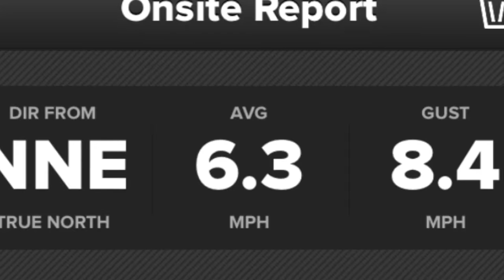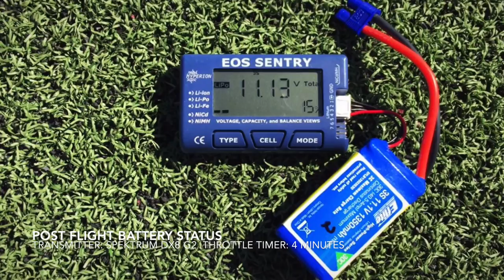FMS A6M3 Zero 750mm w/ Lemon Rx Receiver / Stabilizer - 3S Test Flight w/ Dog Chase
Here is the initial test flight of my FMS 750mm A6M3 Zero on 3S, using the Lemon Rx 7-Channel Receiver with Stabilizer. (Click the "Show More" tab for details..)

The FMS 750mm A6M3 Zero on 3S is a very impressive warbird and rendition of the once feared Mitsubishi Zero.  Additional care with the setup of this plane is a must however, as this model came out of the box with some issues.  The first matter to address was the inherent tail-heaviness of this model  Having a 40mm CG and a short nose, it was absolutely necessary to use (5) 7-gram stick-on lead weights from Great Planes, in order to achieve the correct CG.  The lead weights have been glued on using slow-cure epoxy at the front of the nose and covered by the cowl.  The other issue was interior compartment space, or lack thereof.  Careful cutting of the base of the fuselage allowed the Lemon Rx 7-Channel Receiver with Stabilizer to sit below the “cable traffic” and double-sided taped directly on the center of the main wing, unobstructed by wires and the ESC.  The ESC has been upgraded to an Eflite 30-Amp Pro Switch-Mode BEC Brushless ESC (V2) and is double-sided taped to the port side of the interior of the fuselage, away from the Receiver.  The final issue to resolve was the angle of the landing gears which would lead to frequent nose-overs and potential prop breaks.  This was an easy fix, and the landing gear wires have been equally bent and raked forward, eliminating that issue altogether.

After these key points were resolved, I was rewarded with an excellent FMS mini-rocket warbird with solid handling and flight characteristics.  This video was initially intended to be a short 4-minute test flight for later review.  However, the flight was interrupted by an unwanted “guest” on the flying field which caused me to extend my flight to an additional 2 minutes and 44 seconds.. All caught on video. (WARNING - FOUL LANGUAGE FROM THE DOG OWNER).

TRANSMITTER, RECEIVER, & SETUP

Transmitter:  Spektrum DX8 G2
Receiver:  Lemon Rx 7-Channel Receiver with Stabilizer
Gain Settings:  Aileron - 10 O'Clock, Rudder - 11 O'Clock, Elevator - 11 O'Clock
High Rates:  100-Aileron / 30% Expo, 100-Elevator / 30% Expo, 100-Rudder, 5% Expo
Low Rates:  70-Aileron / 25% Expo, 70-Elevator / 25% Expo, 70-Rudder, 5% Expo
Center of Gravity:  40mm from the leading edge of the main wing – (5) 7-gram weights placed inside the cowl for correct CG
Battery:  Eflite 3S 1350mAh 30C
ESC:  Eflite 30-Amp Pro Switch-Mode BEC Brushless ESC (V2)
Throttle Timer:  4 Minutes
Full Flight Time:  6 Minutes 44 Seconds
Time Over:  2 Minutes 44 Seconds
Lipo Final Voltage:  11.13 Volts out of 12.60 Volts (15%)

Camera:  iPhone 6 at 1080P / 60 FPS